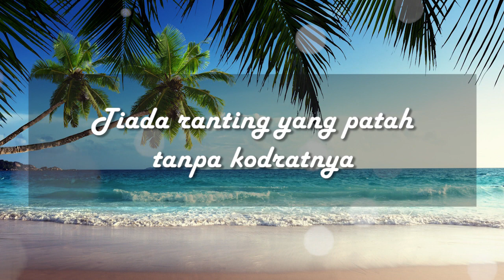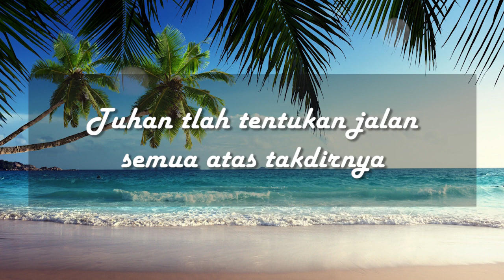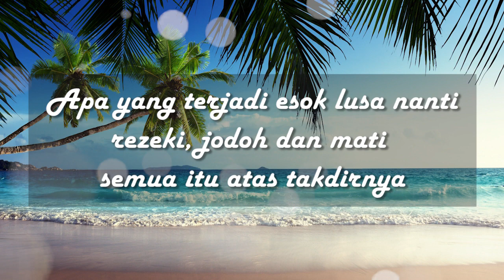Dinda permata TAKDIR